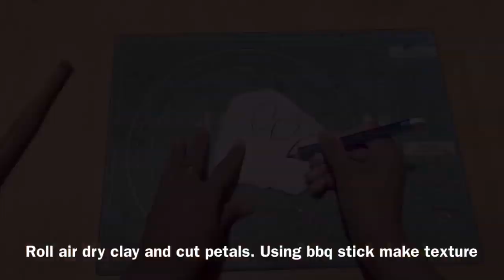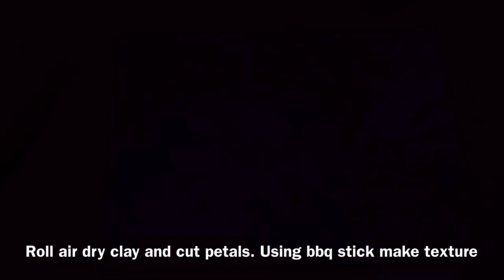Bottle art with sunflower decoration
This upcycled handcrafted wine bottle is a unique home decor piece and can be used as present for your loved ones. Wrapped in fabric, it is decorated with beautiful flowers . For adding more colour bright green leaves are there.

This diy rustic style bottle art captures an eye catching beauty because of its unique colour tone. It looks awesome by itself or grouped with additional home decor.

Materials needed

1. Bottle
2. Fabric
3. Airdry clay
4. Acrylic paint
5. Metallic paint
6. Wood glue
7. Brush
8. Black spray paint
9. Sponge
10. Glue gun

Try this bottle craft  at home and let me know your comments and suggestions . Happy crafting 🙂🙂